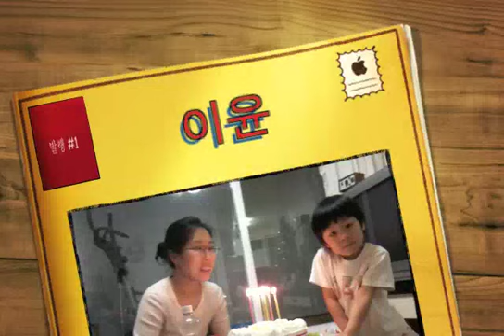까불이 이윤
2010 ballfish 동영상